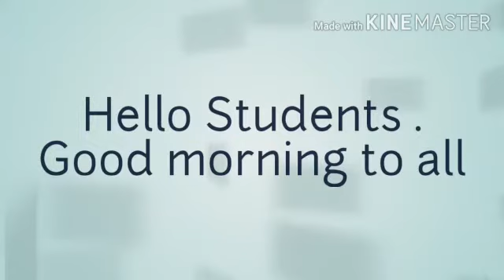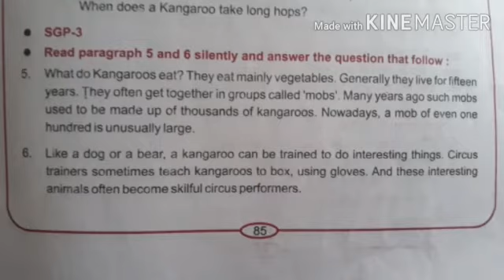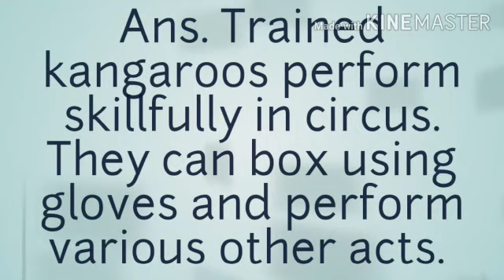English , Class - Vii , Topic - The Kangaroo , Paragraphs - 5th & 6th